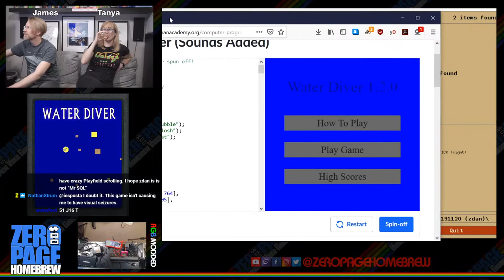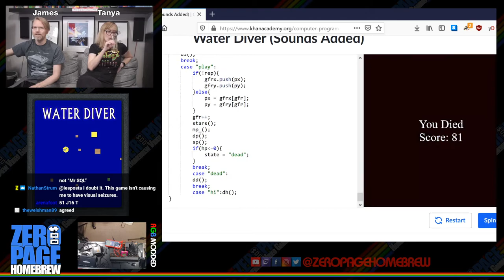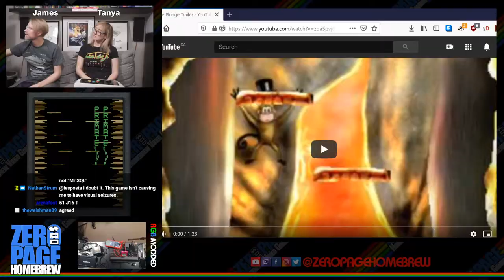Water Diver (WIP), Primate Plunge, Seaquest (Activision Patch Challenge): Atari 2600 Homebrew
Games:
- Water Diver (2019 WIP) by zdan
- Primate Plunge (2007) by Steve Engelhardt aka Atarius Maximus
- Seaquest (1983 Activision Patch Challenge) by Steve Cartwright

60FPS on an RGB Modded Atari 2600 through Framemeister!